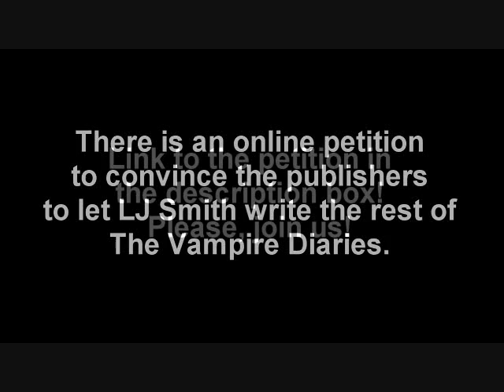L.J. Smith petition (read description)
Here is the online petition to convince the publishers to let L.J. Smith continue writing the rest of The Vampire Diaries books. If you, like her and the books, do the right thing and sign :)